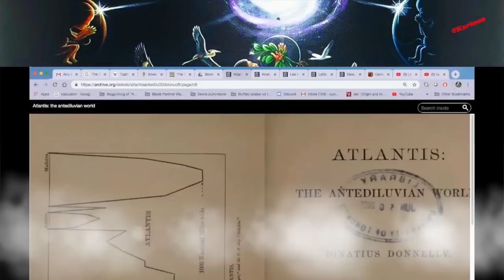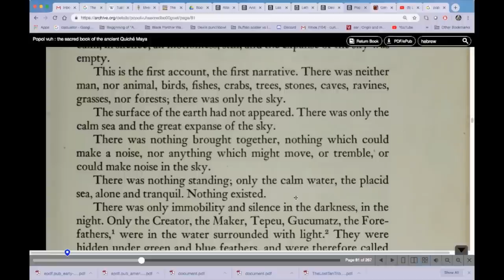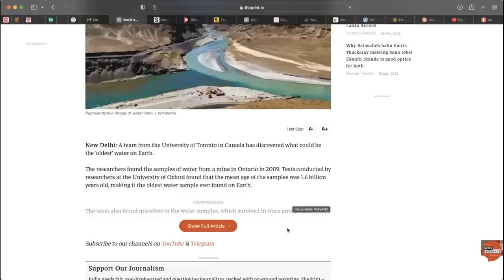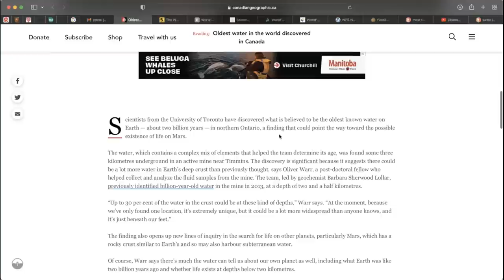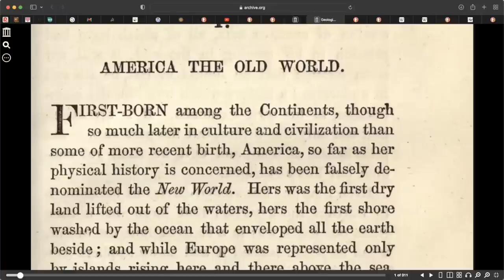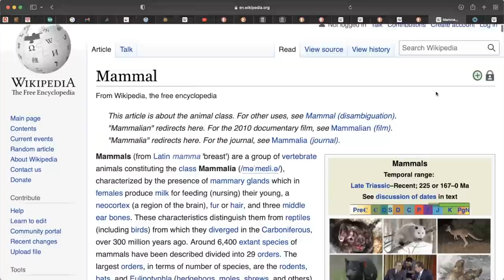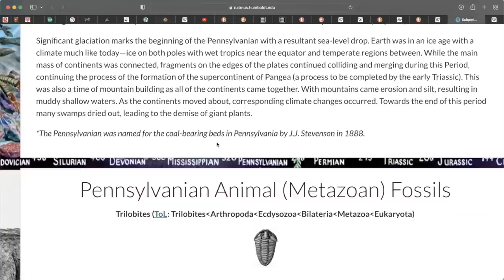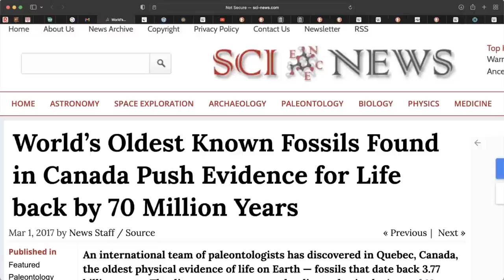America Has The Oldest Water, Land and Fossils on Earth Scientifically Proven / Popol Vuh Creation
In this video we will show that Americas has the Oldest Water, The Oldest Land, and The Oldest Fossils on Earth !!
We will also demonstrate where Mammals first Appeared on Earth and that the birth of farming was in America.
all these correlations and facts prove that humans also were first here and Civilizations eventually started here !!

We will also compare the Popol Vuh creation story with Genesis's Creation story.

THE MAYA WERE RIGHT !!!